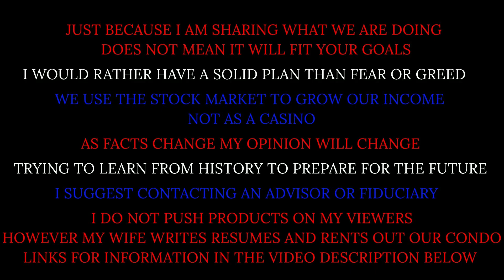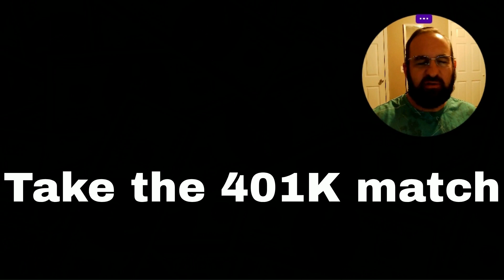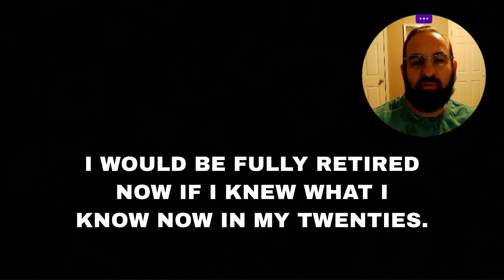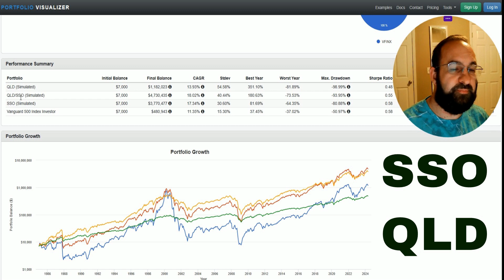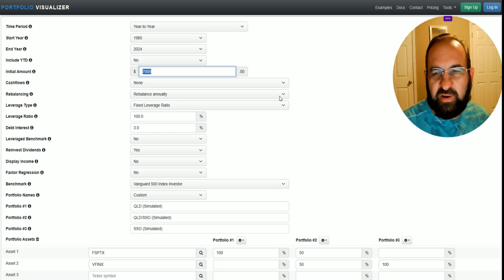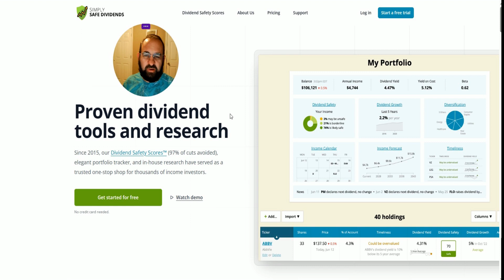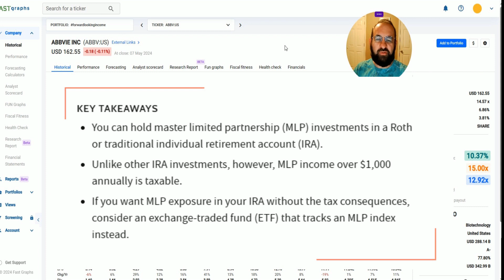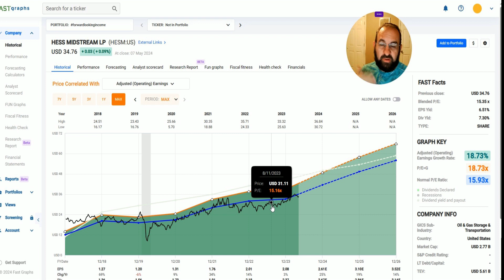Investing in my 20's - Advice for people in their twenties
In my video unlike most out there I actually show stuff you can put into action today and how to setup up your portfolio when you have enough cashflow to quit your job. Also, I provide in this description a lot of links to resources to help anyone out.
Military Benefits
Top 12 Highest-Paying Trade Jobs in Demand for 2024
If you can buy a house that you can easily afford you can lock in your payments except the increase of taxes and insurance. If you rent, there is a good chance your rent will keep increasing. This is a reason to buy a house sooner than later.
Rent increases chart
If you find a great matching life partner, you could work together to have a powerful life
If you get with someone and go through a bad divorce it can be a disaster
Time is something to cherish so enjoy life
Lifespan vs. Health Span: What's the Difference?
As you get a paycheck use your money to buy assets that will eventually bring in enough cash flow to replace your job. Assets like buying SSO and QLD each paycheck and buying a house you can comfortably afford. Liabilities would be buying anything that cannot save or bring you in cashflow. Big liabilities examples are buying, too expensive of a vehicle or buying too expensive of a home, continuing to pay rent, etc. I am not suggesting being frugal your whole life, just be aware of putting your money to work verses just wasting it. Turn your assets into the income provider of your household, then you can have true financial freedom.
After you hit 25 times your needed annual income or come to an age you want to retire it is time to take the money in the brokerage account and buy safe things to generate a cash flow so you can live on it. This can be challenging so having a Fiduciary do this for you could be a good option.
Fiduciary Definition: Examples and Why They Are Important
Roth IRA income can be taxed on MLP so know this too
Video on how I would use a stop loss on my dividend stocks to protect our cash flow
The Long-Term Behavior of Leveraged ETFs
Leveraged ETFs can be held long term provided the market has enough return to overcome volatility drag. It usually does. For most markets in recent times the optimal leverage is about 2.
Beware Time-Decay Of TQQQ. SSO And QLD Are Better Long-Term Investment
What Is a Circuit Breaker in Trading? How Is It Triggered?
F.A.S.T. Graphs™ is the “Fundamentals Analyzer Software Tool”, a stock research tool that empowers subscribers to conduct fundamental stock research deeper and faster.
Time Stamps
0:00 Intro
1:48 First thing I would do
2:31 My occupation
3:00 Emergency fund
3:05 Roth IRA
4:01 401K
4:20 10% income
5:07 House
6:39 Power Couple
8:00 Retire at
8:19 Time
10:30 Marketable
11:05 Assests for Roth IRA
15:37 Rebalance
17:21 Assests D.C.A. 10% income
19:22 Income assets that cash flow
28:52 Exit